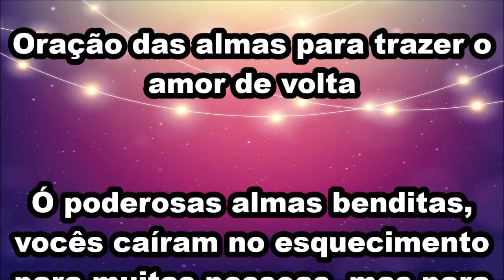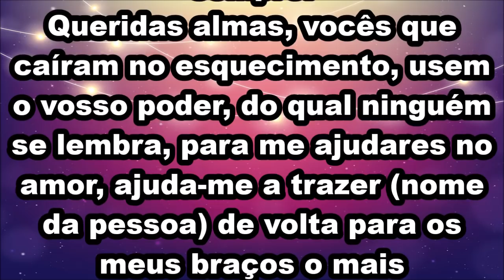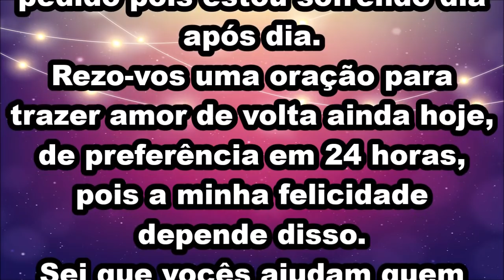Oração das almas para trazer o amor de volta